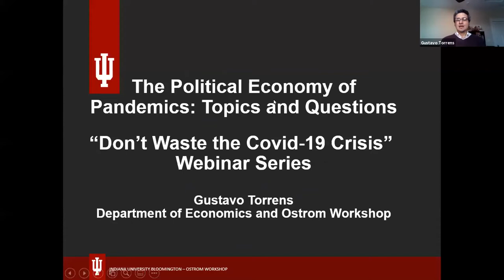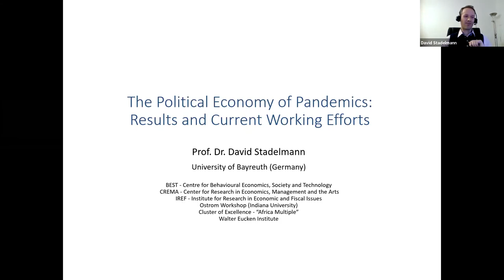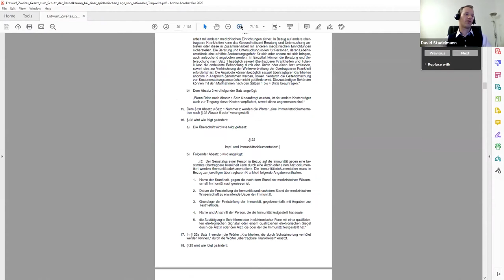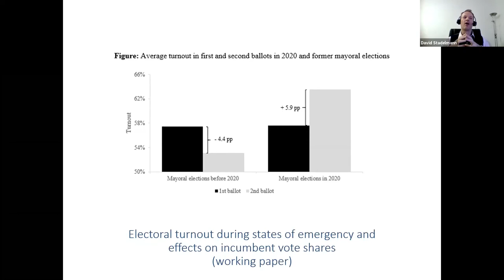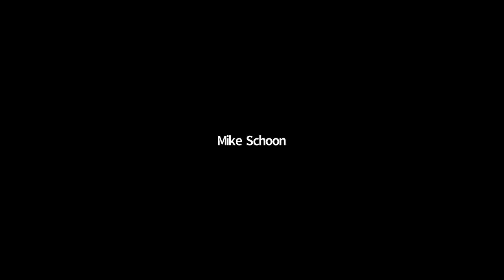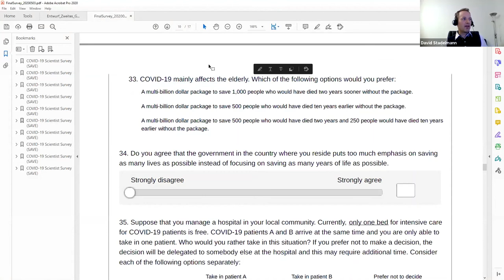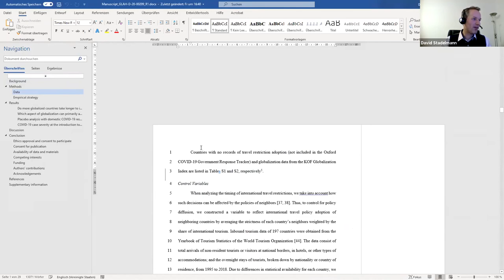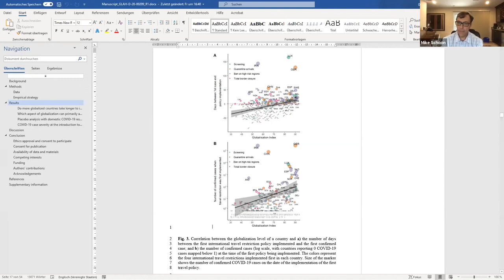“The Political Economy of Pandemics” with guest panelists David Stadelmann and Gustavo Torrens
as we continue our “Don’t Waste the Covid-19 Crisis” webinar series, this week’s entitled “The Political Economy of Pandemics” with guest panelists David Stadelmann and Gustavo Torrens.

Pandemics are not only biological events. They generate impacts that are worth understanding from a broad societal, political and economic perspective. This requires focusing on the big picture and on fundamental questions. Central features of our global society such as connectivity, mobility, and social interactions render the world more vulnerable to the challenge of pandemic diseases.

About our panelists:
Prof. Dr. David Stadelmann is professor at the University of Bayreuth (Germany). He is a committed educationalist. Stadelmann's research interests include political and institutional economics as well as the broad topics of growth, development and migration.

Professor Gustavo Torrens is currently an Associate Professor in the Department of Economics at Indiana University and of the Political Economy Program at the Ostrom Workshop. His research centers on Political Economy, Economic Development and International Economics. He studies how institutions influence economic outcomes, but also the determinants of institutions and institutional change.